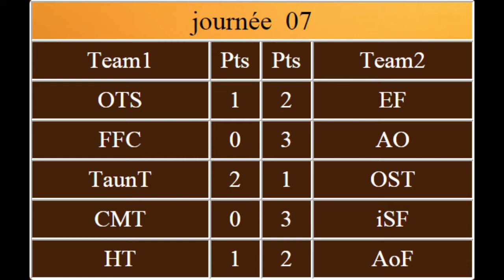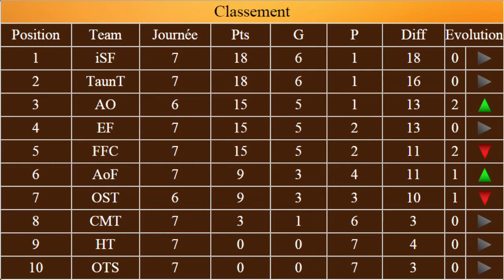Fighter League 7 Journée HT Vs AoF USF4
HT AlUc4rD / HT SeiyaSeiKen / HT Ishoken
AoF Mrslender / AoF Vega Sama / AoF solyann

Commenté par Laurenzo Magic